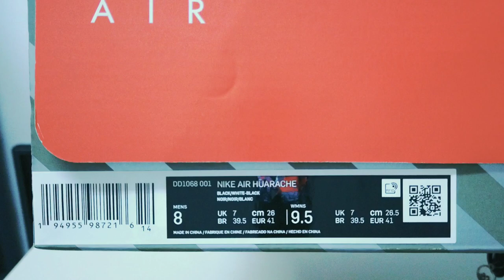Unboxing My NIKE AIR HUARACHE || Kalbo Ni Kuting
This is probably best shoe, very light weight and comfortable! recommended 💯👌
My favorite color BLACK,WHITE-BLACK 🖤

Thankyou so much Love 😘